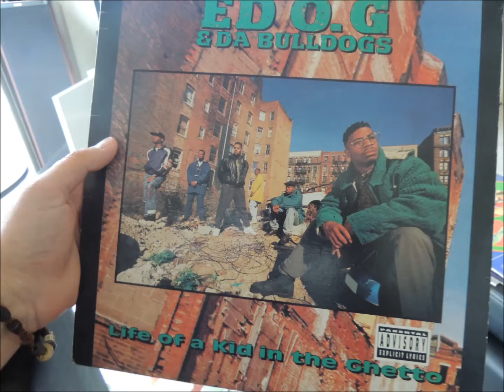Ed o.g. and da bulldogs- I got to have it -91'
from da wonderful 'life of a kid in the ghetto' album